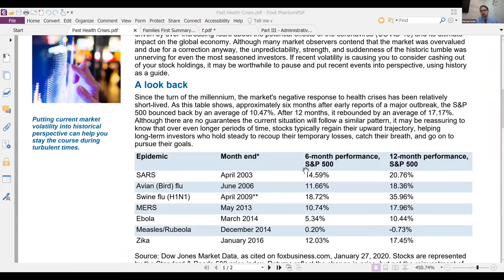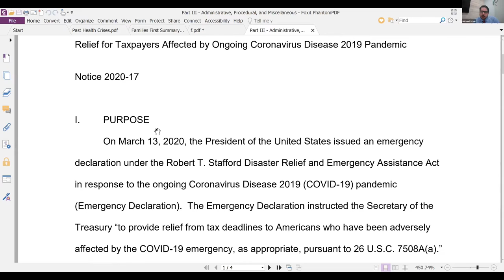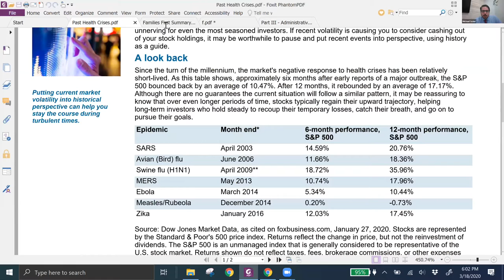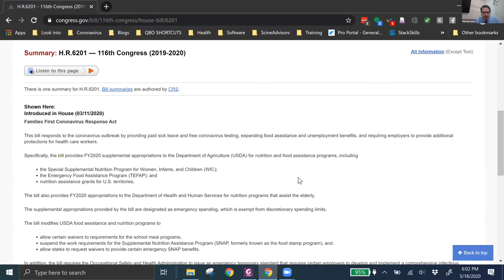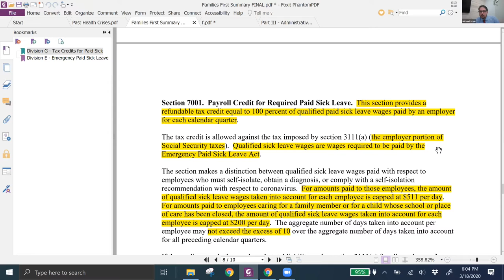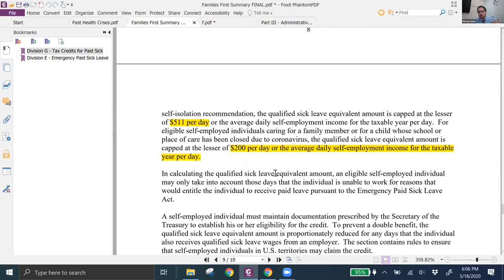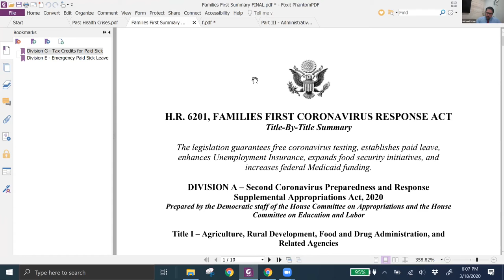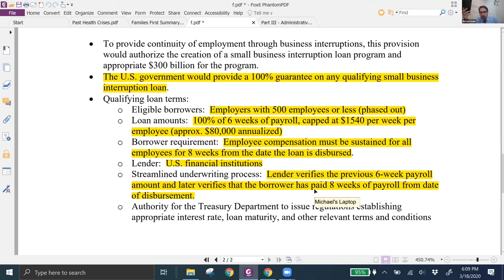Chamber Conversations with Michael Scine, Scine CPA Advisors